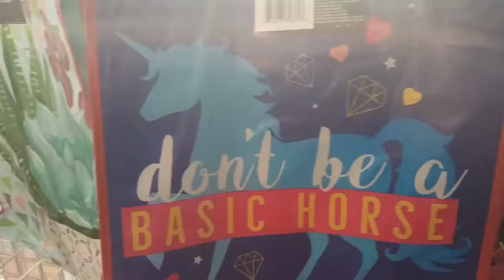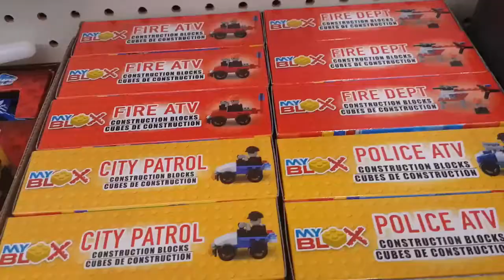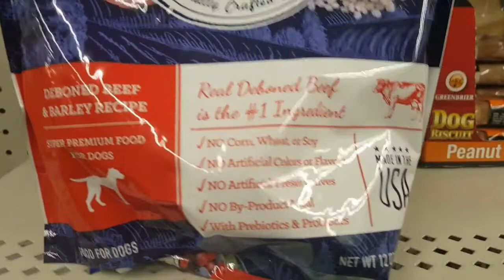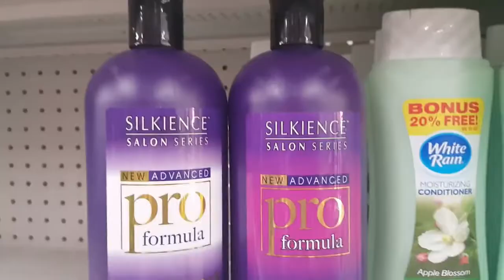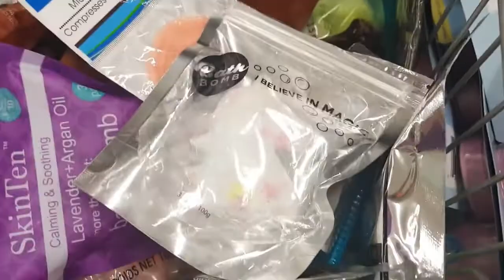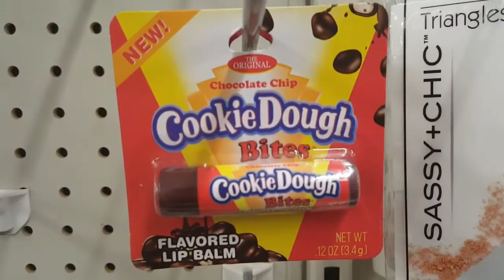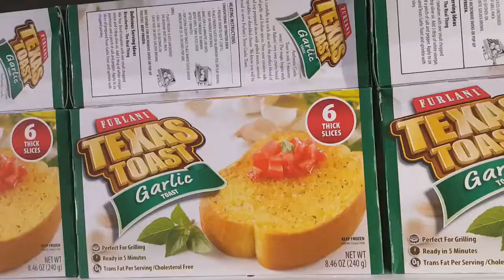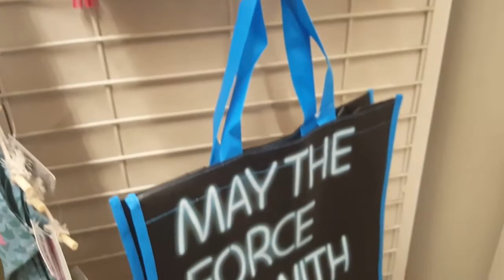Dollar Store Shop With Me 2021 | Dollar Tree Shop With Me | Dollar Tree Shopping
Watch dollar tree shop with me 2021 and you would love our dollar tree shop with me because dollar tree 2021 items are absolutely fabulous and dollar tree is one of the best store.

See new dollar tree shop w/me 2021 and know whats new at dollar tree 2021 and dollar tree spring 2021 diys are gorgeous and every dollar store is looking beautiful.

Dollar store walkthrough is super amazing and you are going to see a lot of new items at dollar tree in this dollar tree shop w/me 2021 video.

Dollar tree shopping is the best and watch what's new at dollar tree in this dollar tree walkthrough video and dollar tree easter 2021 are always lovely and dollar tree new stock is mind blowing.

So, shop with me dollar tree and watch whats new at dollar tree and we all love dollar tree haul so see shop with me 2021 and dollar tree easter 2021 shop with me video and all of our other dollar tree shopping 2021 videos.